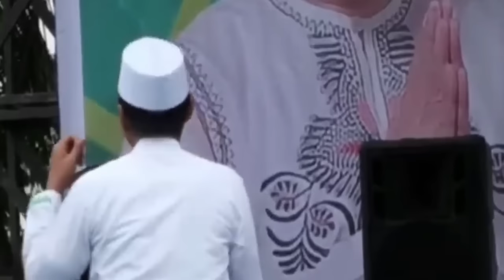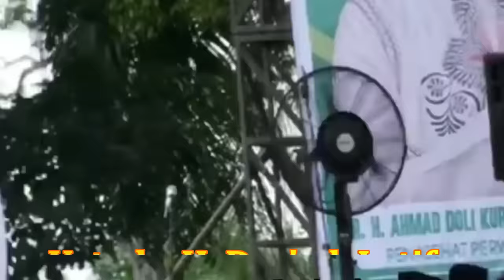CERAMAH USTADZ Dr. H. DAS'AD LATIF // PERINGATAN MAULID NABI MUHAMMAD SAW DI KOTA SIMALUNGUN // 2023